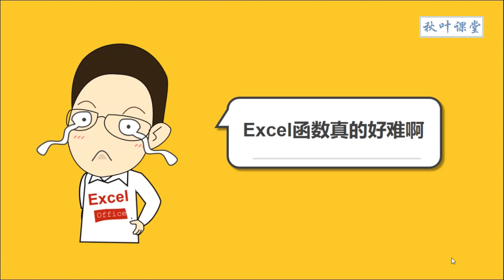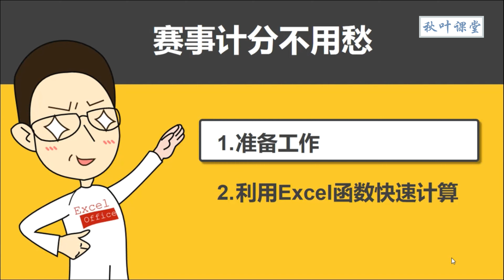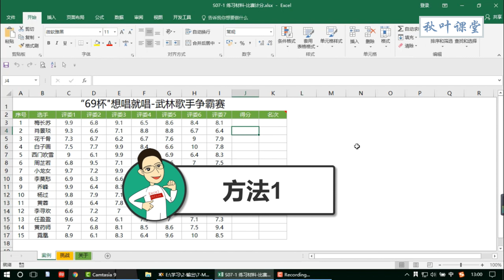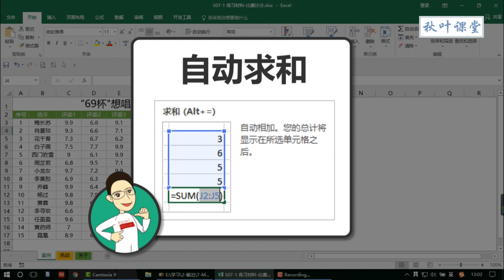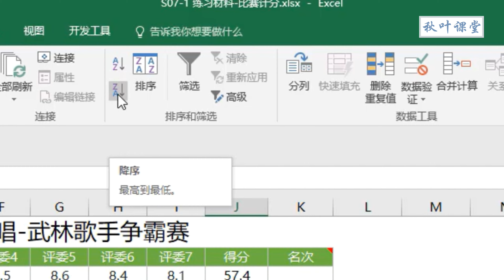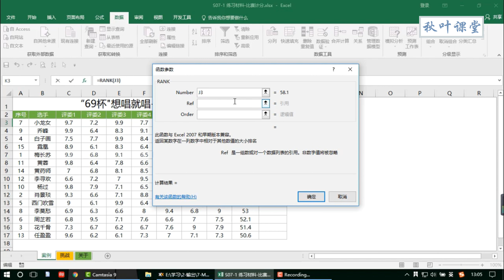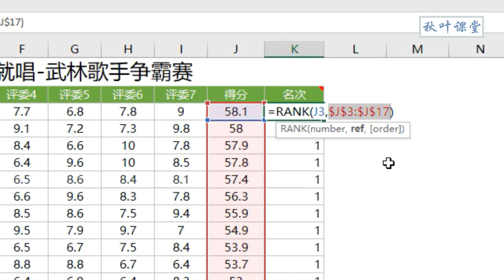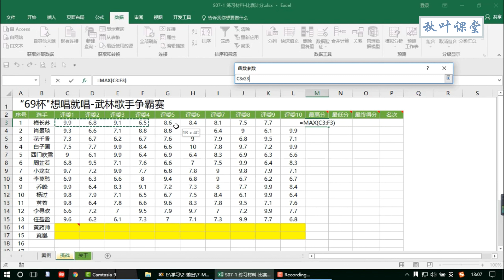Excel 教学 - S07-1 比赛计分和排名轻松搞定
➜ 练习文档